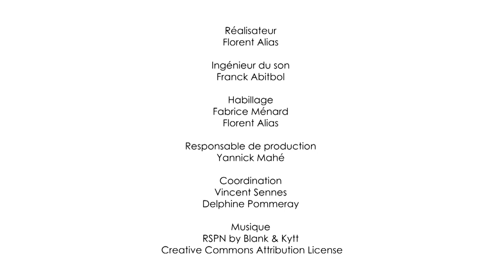Rendre le produit intelligent : un pré-requis à l'économie de fonctionnalité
Béatrice Bellini, Maître de conférences à l’Université Paris Ouest Nanterre La Défense, présente les travaux de recherche de Dominique Millet et d'Olivier Pialot, de l'école SITEC, sur le développement de produits "intelligents". Cela implique différentes dimensions comme la proactivité ou encore l'évolutivité des produits.